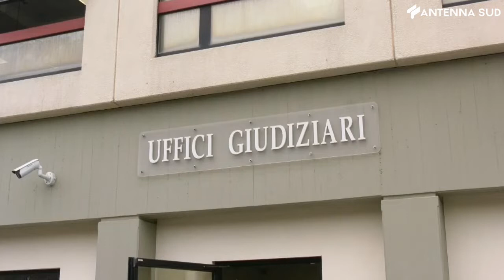25 gennaio 2022 -Omicidio Capriati, processo al via il 12 aprile